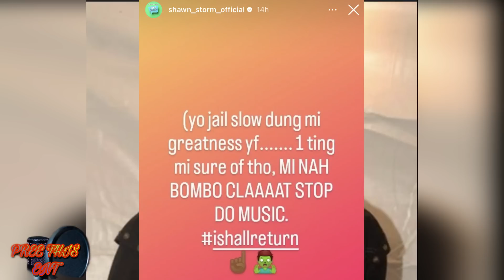OH MY Shawn Storm Cry From Jail Brysco Confess To Cyber Crime Shenseea Tell Fans They Cant Keep Up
on this channel i review music , local artist & popular
I also read news updates and also share my opinions
on popular stories ...i respect every one else opinion and u can
share it in the comment section .